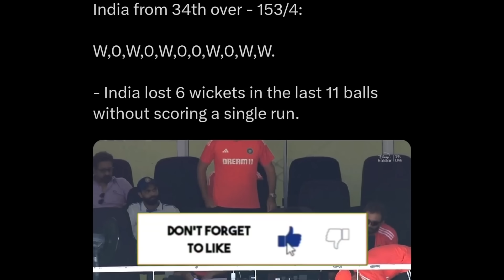EMBARRASSING & HISTORIC! India Vs South Africa Records 😐 | IND vs SA 2nd Test Cricket News Facts